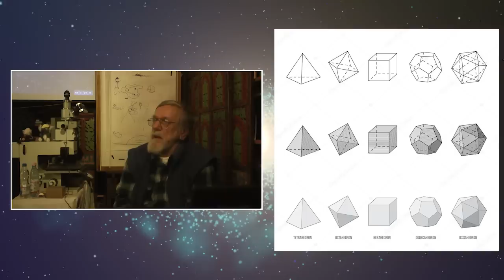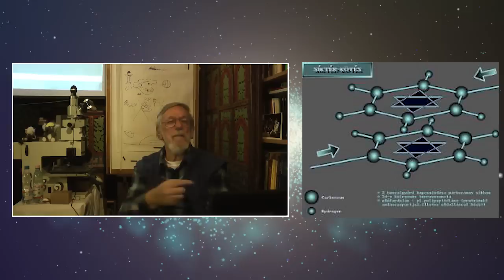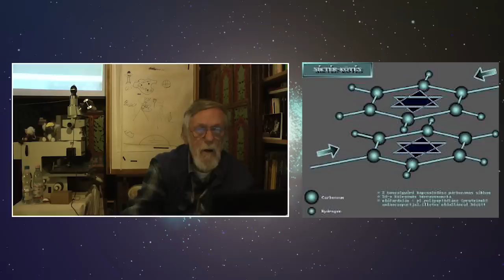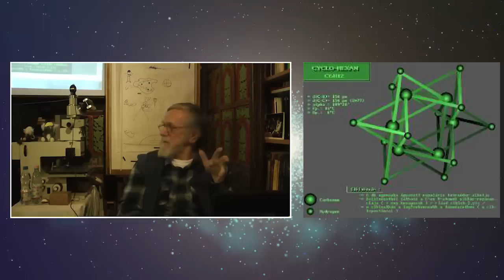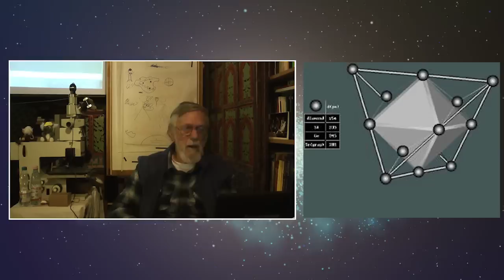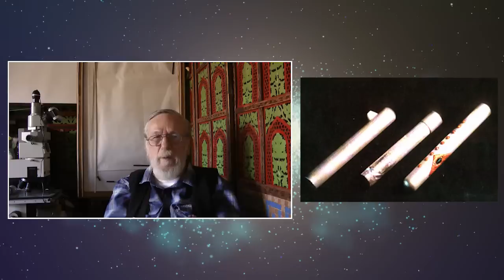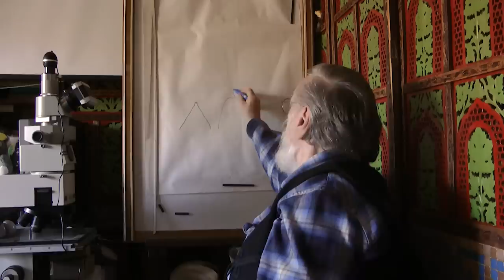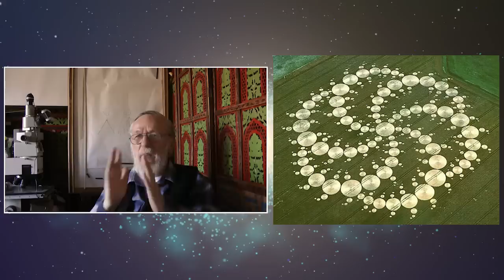Kisfaludy György-Isten-tan Lelkeszi Egyetem_23.rész